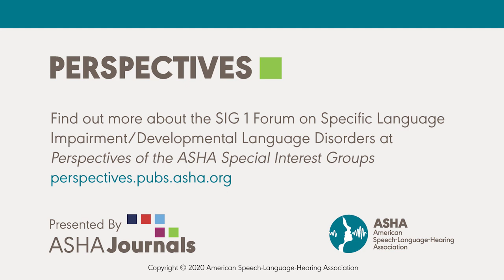SIG 1 Perspectives Forum: Specific Language Impairment/Developmental Language Disorder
Dr. Laura Green discusses the recently published forum in Perspectives of the ASHA Special Interest Groups on Specific Language Impairment/Developmental Language Disorder.